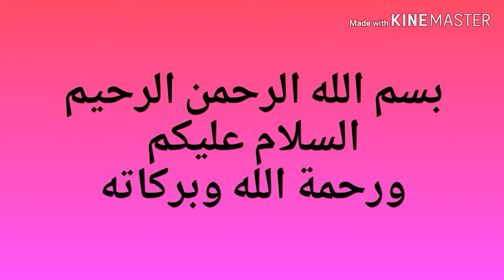YSP NURUL HAQ KARANG BEJELO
YSP Nurul HAQ KARANG bejelo Pray a Lombok Tengah ikut serta dalam berbagai mats lomba diantaranya kontes dedare lombok tengah,hadrah Dan lain2